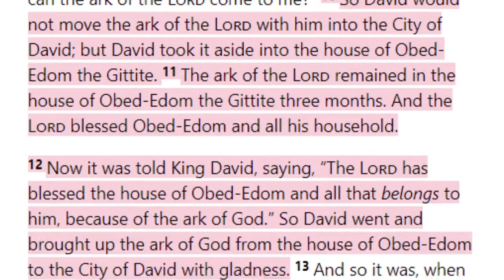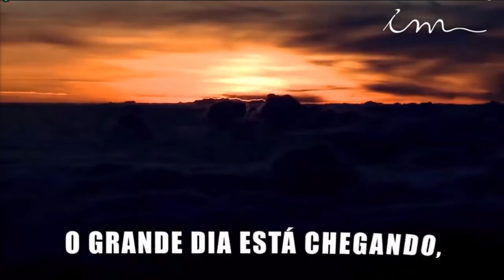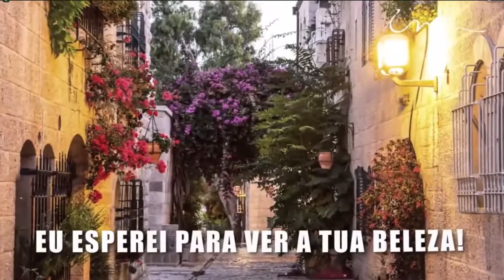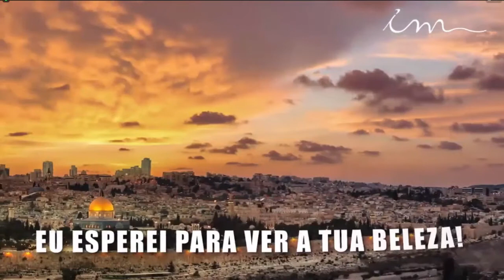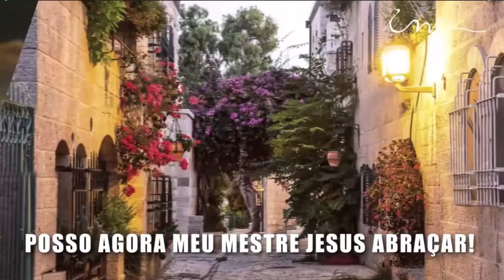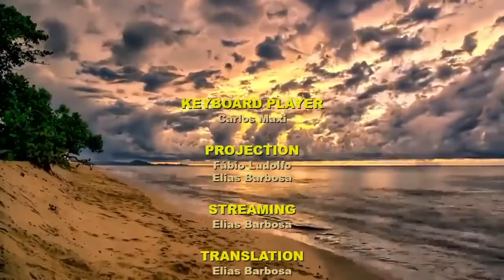Sunday Service (2021-03-07) Maranatha (Pompano Beach, Florida)